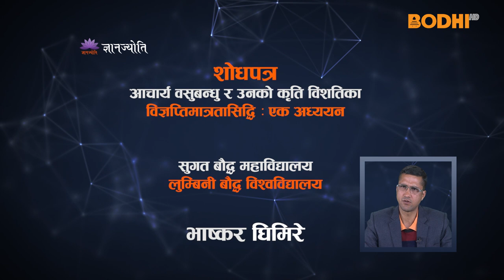Gyan Jyoti : Vaskar Ghimire | आचार्य वसुबन्धु र उनको कृति : (साेधपत्र)